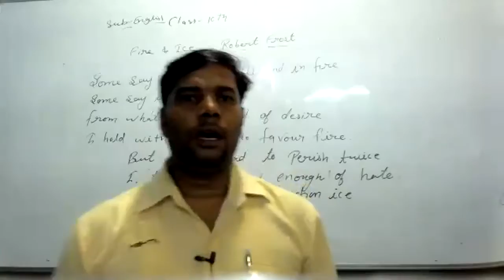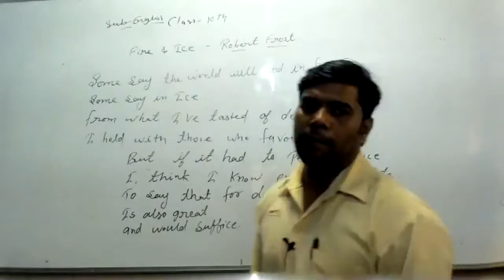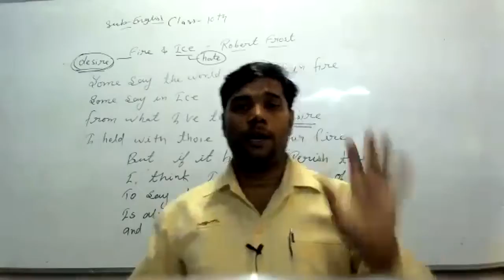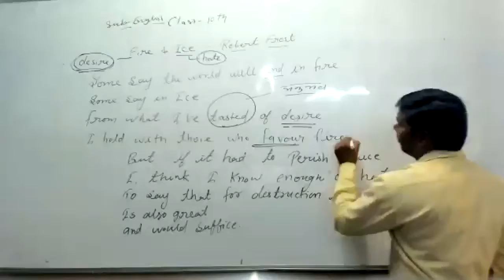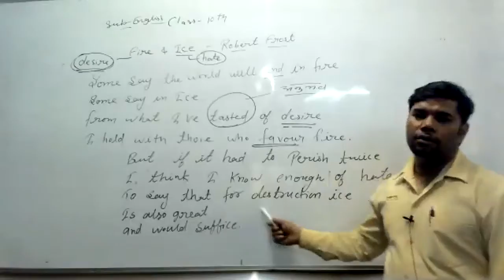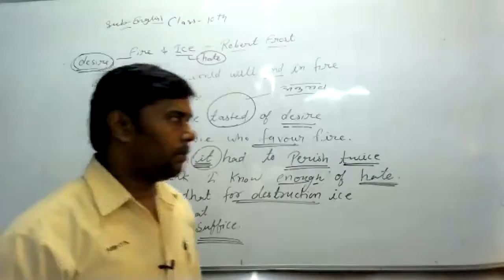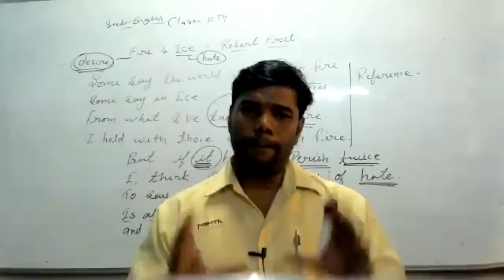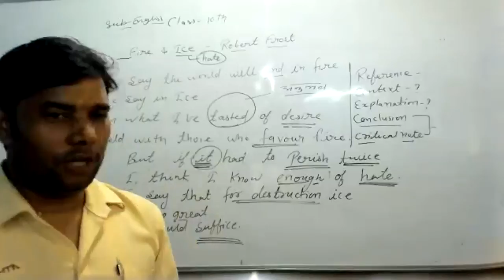LIVE CLASS-9th & 10th ENG.FIRE & ICE (07.08.21)